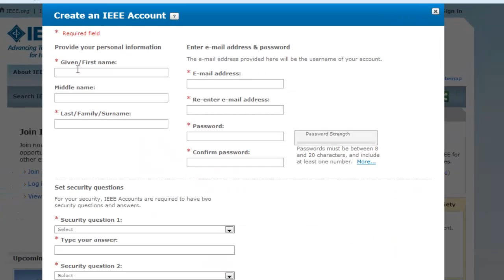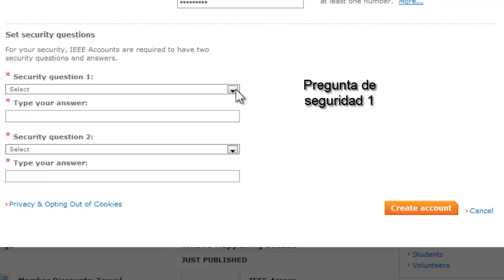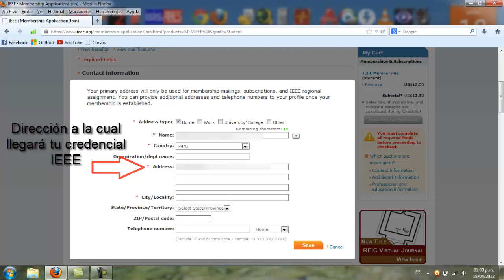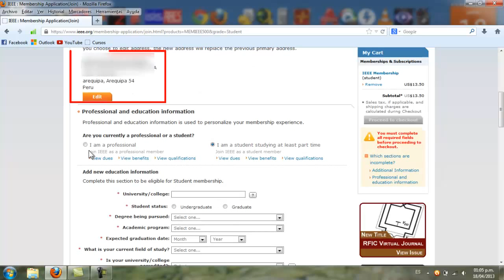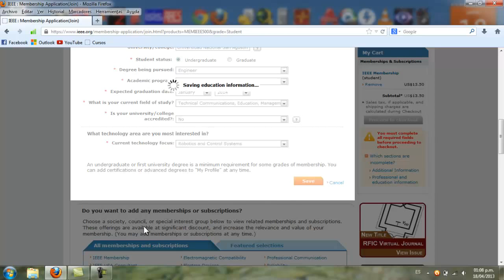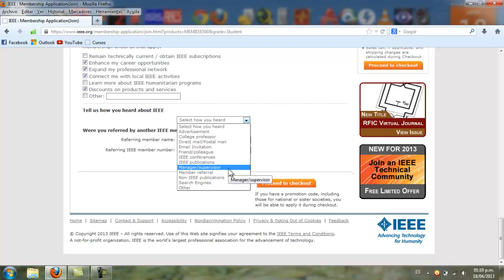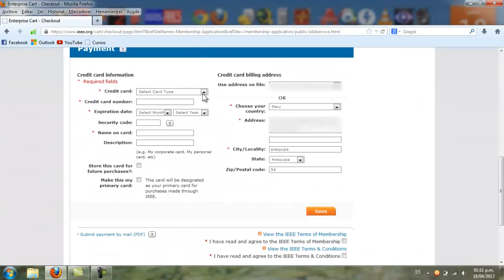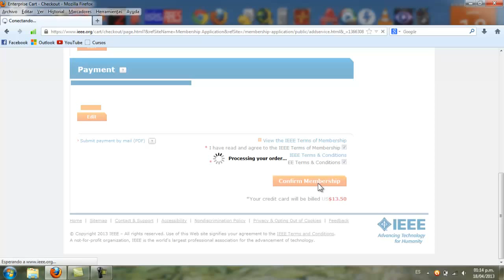Inscripción IEEE - Tutorial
Siento mucho los defectos del vídeo, pronto se subirá un vídeo con audio y de forma tal que quede claro, cualquier duda háganla saber para ponerla en el siguiente vídeo :)
Atte:// IEEE-UNSA
Arequipa - Perú